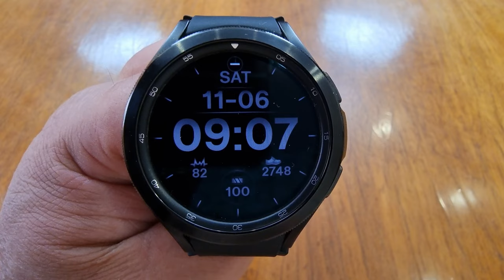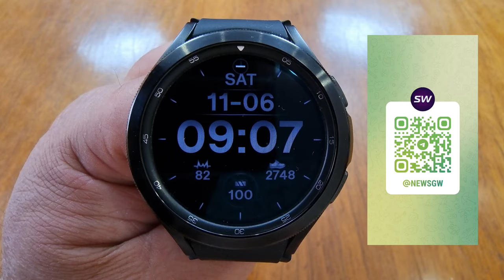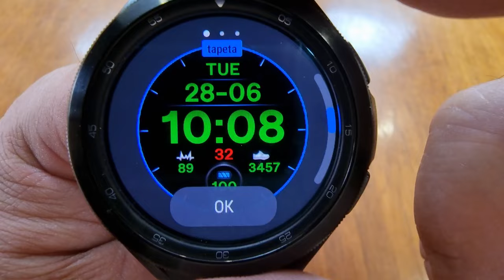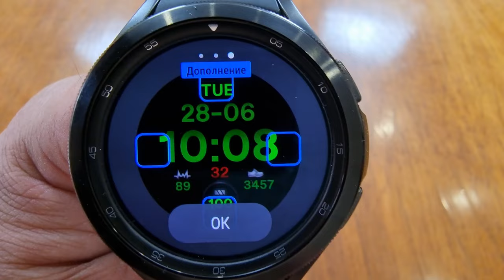Впервые на канале циферблат от Petr Papoušek PW для Galaxy Watch 4 и часов на WearOS + Промокоды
👨‍🎓Мой личный телеграмv аккаунт @GWPRO

Поддержка канала
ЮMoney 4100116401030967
Сбер - 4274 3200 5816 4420
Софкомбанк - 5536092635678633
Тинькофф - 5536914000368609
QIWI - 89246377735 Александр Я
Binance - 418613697